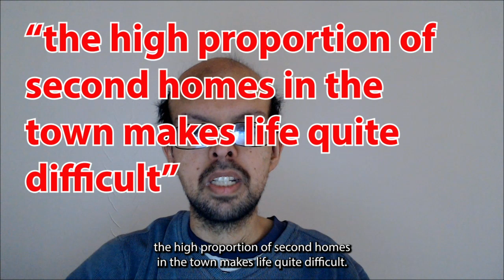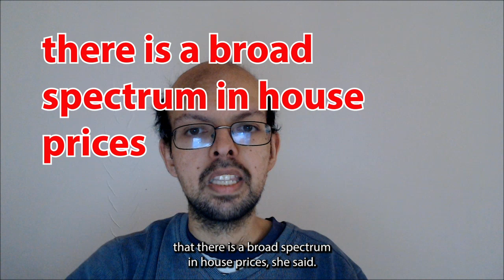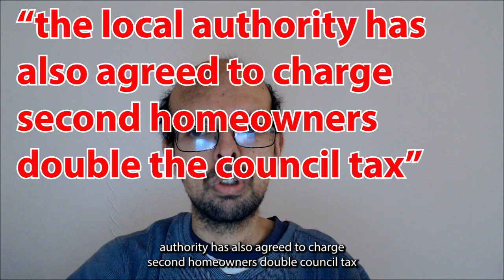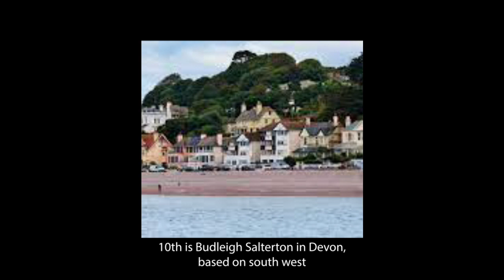The impact of extensive housing costs occurring within Devon and Cornwall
In this video, we will discuss how house prices have been impacted over the past year and where the most and least expensive houses exist.